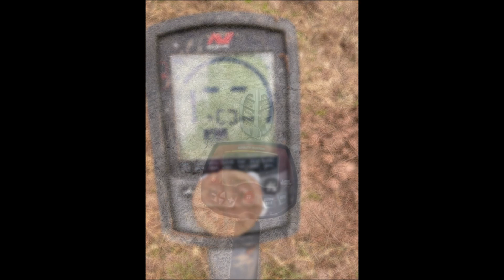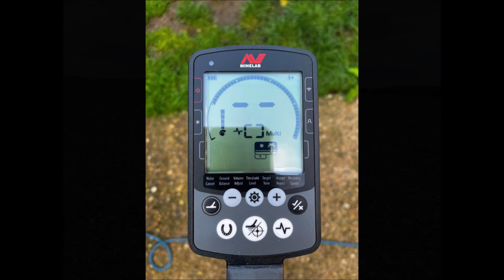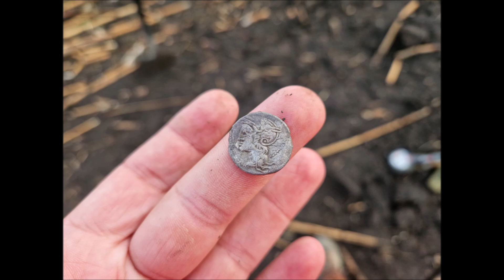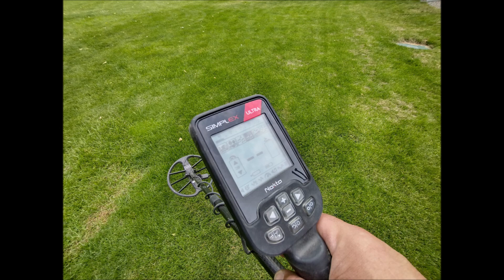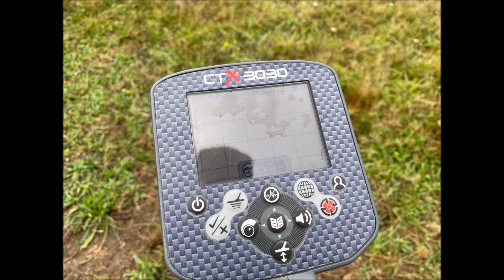Secrets de réglage : Comment ajuster la discrimination de votre détecteur de métaux [PODCAST]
Vous voulez améliorer les performances de votre détecteur de métaux en réglant la discrimination ? Dans cet épisode de notre podcast, nous vous expliquons comment régler la discrimination de votre détecteur de métaux pour éliminer les signaux indésirables et maximiser vos chances de trouver des trouvailles. Nous vous montrons comment utiliser les différents paramètres de discrimination disponibles sur votre détecteur, comme les segments de fer, les tonalités, les filtres et les modes de discrimination manuels. Nous vous donnons également des conseils pour trouver le bon réglage en fonction de votre terrain et de vos objectifs. Cette vidéo est destinée aux personnes qui cherchent à améliorer les performances de leur détecteur de métaux en utilisant la discrimination efficacement.

Voici les sujets que nous allons aborder :
[0:19] - Introduction à l'importance de la discrimination dans l'utilisation d'un détecteur de métaux.
[1:04] - Explication du rôle de la discrimination dans la différenciation des types de métaux enterrés.
[2:20] - Description du processus de discrimination et son utilité pour éviter de creuser des objets non souhaités.
[3:34] - Distinction entre deux types de discrimination : sélective et bidimensionnelle.
[4:10] - Introduction du "notch" ou discrimination sélective, avec avertissement sur ses risques potentiels.
[5:18] - Recommandation de ne pas utiliser la discrimination pour une prospection réussie, avec deux raisons principales.
[6:15] - Conseils pratiques pour régler la discrimination sur un détecteur de métaux, avec explication de la technologie avancée.
[8:19] - Astuce peu connue pour confirmer la nature des grosses cibles en fer en ajustant la hauteur du disque du détecteur.

Toutes les images viennent de personnes tierces avec leur autorisation (le fouilleur et prospector via site web, blog, réseaux sociaux, utilisateurs volontaires, magasine) ou de banques d’images (adobe image, pxhere, Unsplash, Pexels, Pixabay).

Rappel de la loi :
Nul ne peut utiliser du matériel permettant la détection d’objets métalliques, à l’effet de recherches de monuments et d’objets pouvant intéresser la préhistoire, l’histoire, l’art ou l’archéologie, sans avoir, au préalable, obtenu une autorisation administrative.

En cas de découverte, vous vous devez de déclarer vos trouvailles et de prévenir les autorités compétentes.